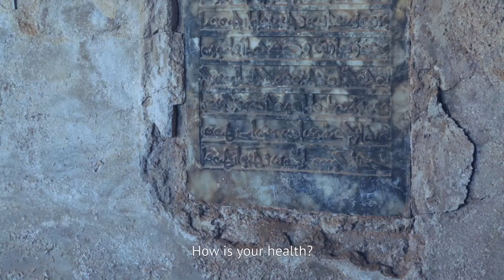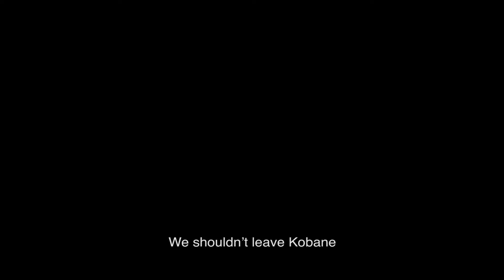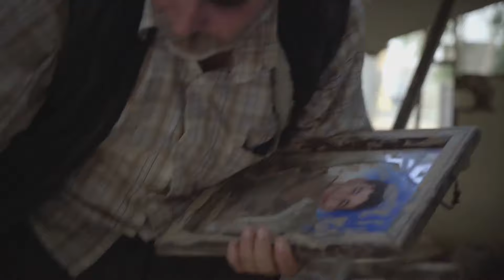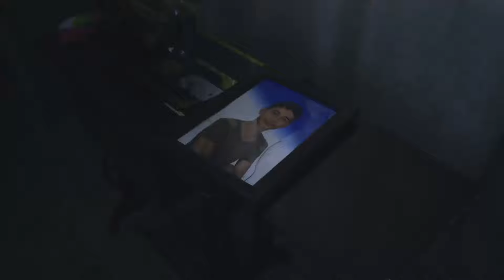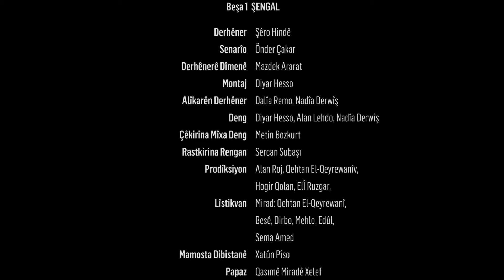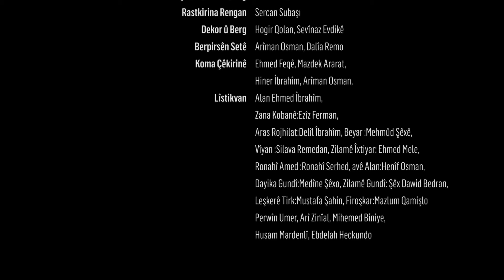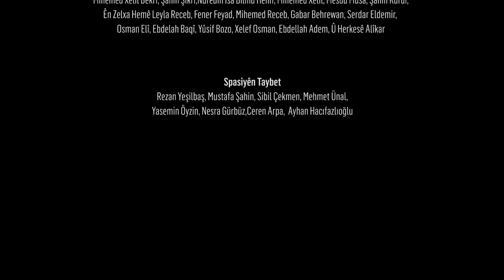Çîroka Bajarên Wêrankirî/ Stories of Destroied Cities (Full HD_ English subtiltles)